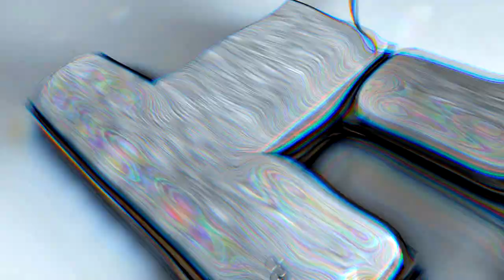Amazing! 'Chroma III' Montage by Endless [HD]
One Word. Amazing.

Please Favorite/Thumb/Comment! Enjoy :D
-xTeeJayy